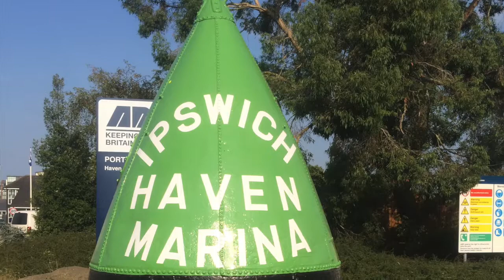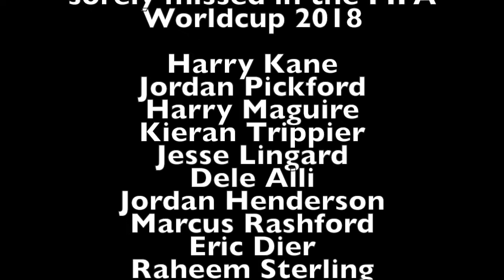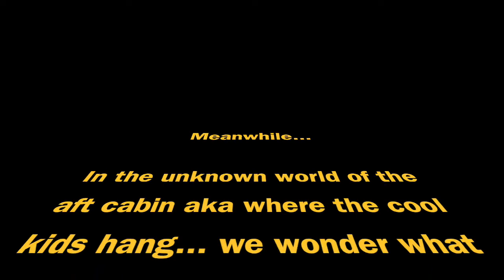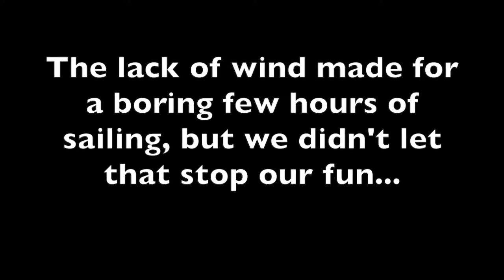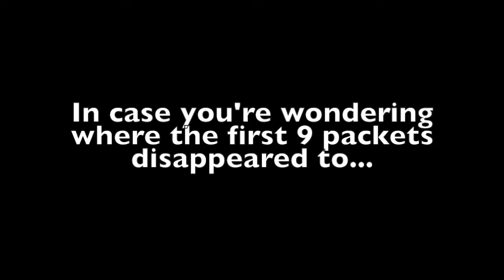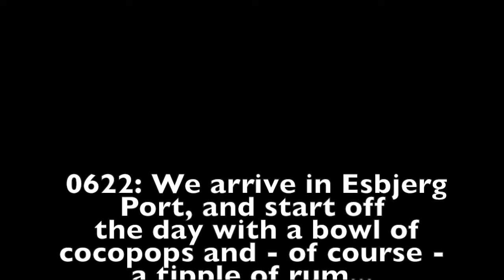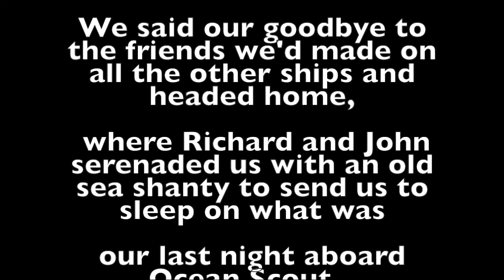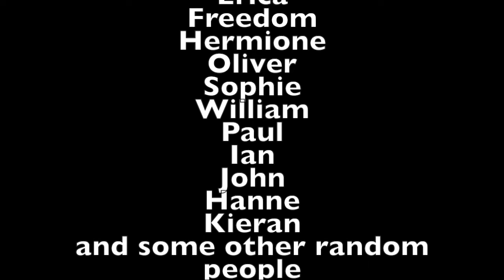The Chronicles of the Custard Creams - Tall Ships 2018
This video is about The Chronicles of the Custard Creams - Tall Ships 2018